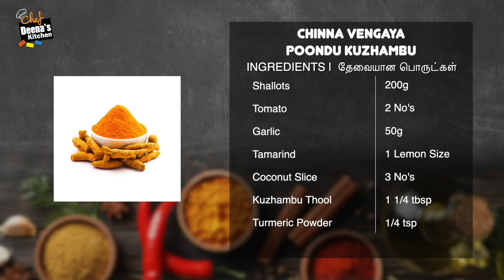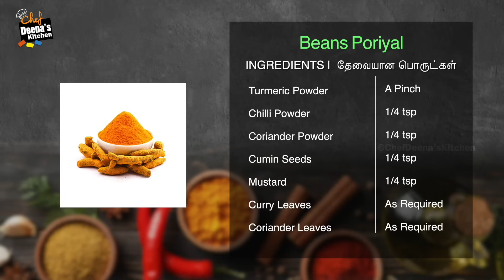சின்ன வெங்காய பூண்டு குழம்பு & பீன்ஸ் பொரியல் | Poondu Kuzhambu | CDK 1695 |Chef Deena's Kitchen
சின்ன வெங்காய பூண்டு குழம்பு

Shallots - 200g
Tomato - 2 No's
Garlic - 50g
Tamarind - 1 Lemon Size
Coconut Slice - 3 No's
Kuzhambu Thool - 1 1/4 tbsp
Turmeric Powder - 1/4 tsp
TT Asafoetida - 1/2 tsp

Beans - 350g
Grated Coconut - 4 to 6 tbsp
Chopped Onion - 2 tbsp
Tomato ( small size ) - 1 No.
Crushed Garlic - 5 to 6 No's